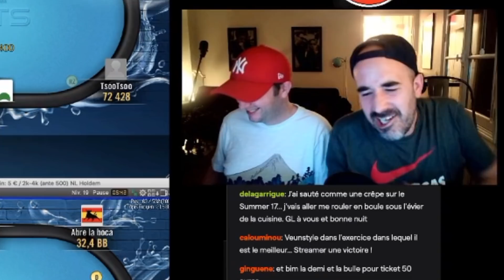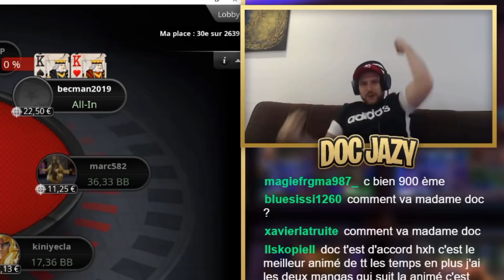Zapok #13 : Qu'est ce que c'est que ce call de mutant ???? YIIIIHHAAAAA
Nous proposons des formules de coaching / staking pour les principaux formats poker : SNG Jackpot, MTTs, Cash Game No-Limit Hold’em et Pot-Limit Omaha.